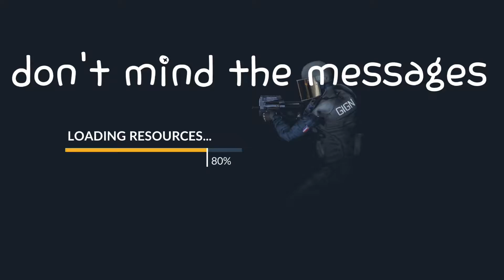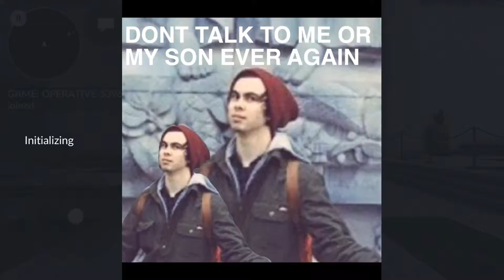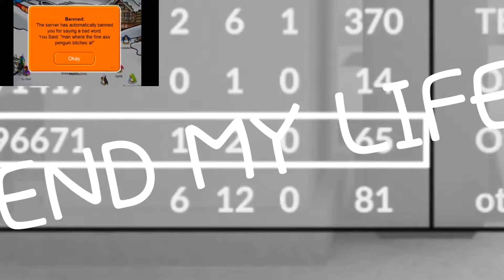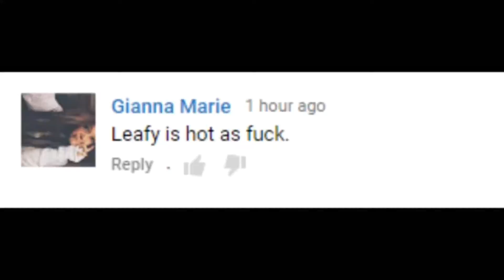LEAFY ROASTED ON TWITTER!?!